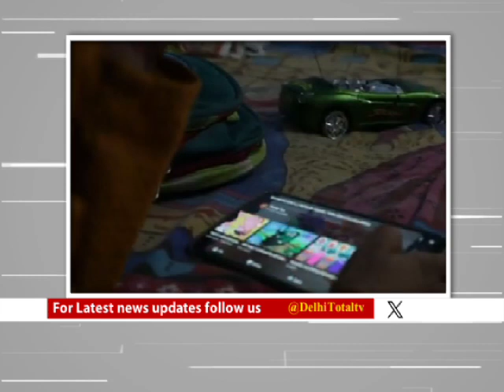रोते हुए बच्चों को फोन देकर चुप कराने की है आपकी भी आदत तो हो जाएं सावधान ! इस बीमारी का है खतरा